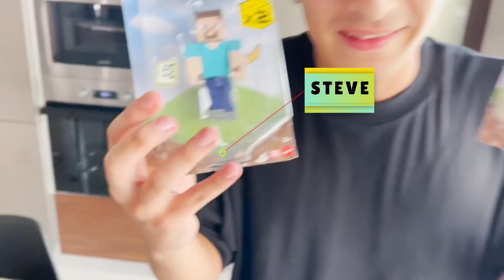MİNECRAFT OYUNCAKLARI SATIN ALDIM 😂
Merhaba XO Ailesi , Bugün çok istediğiniz minecraft videolarından oyuncak videosu ile karşınızdayım , sizlere minecraft komik videolar , minecraft komik montaj , minecraft oyuncak filmleri , xo alperen minecraft oyuncakları nı gösterdim ,  gerçekten çok komik çok eğlenceli bir video oldu , iyi seyirler.